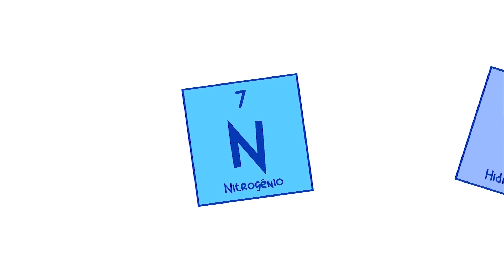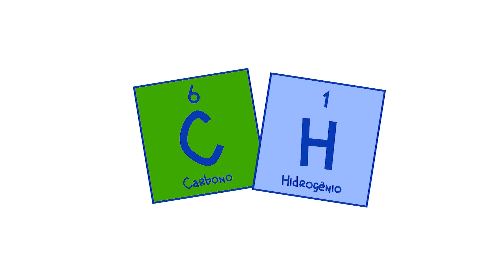Aminoácidos - a química mais perto da biologia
Olá pequenos cientistas! A química começa a se aproximar da biologia e hoje falaremos sobre uma molécula muito importante para a vida.